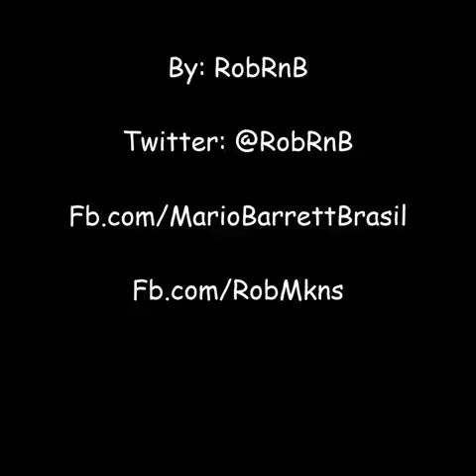Ryan Leslie - I Made It (Snippet) [New Hip-Hop 2013]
Ryan Leslie releases the snippet version of the song titled "I Made It".